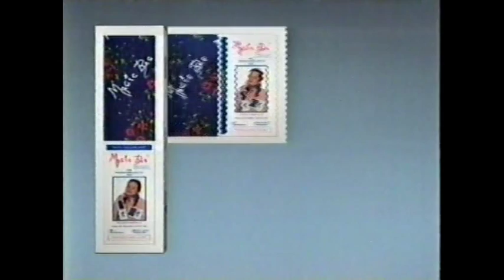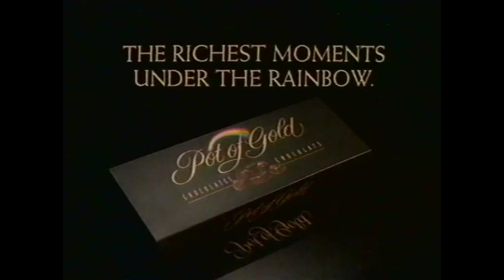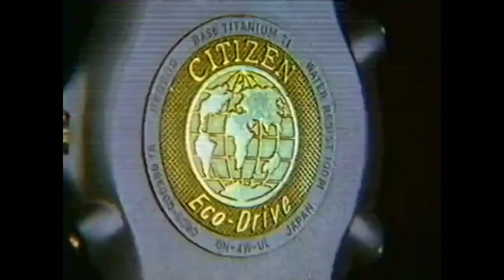CBC Commercial Break December 1998 (Pharmasave, BC Tel, Urban Peasant, The Brick, Nokia Fido, etc.)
Commercial break on CBC in December of 1998.